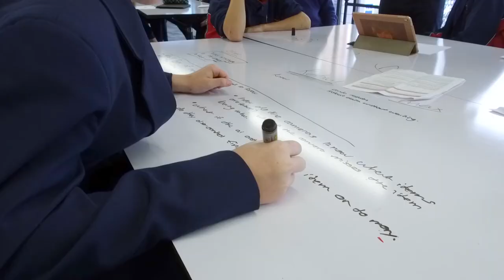Investigating New Pathways - P-Tech at McCarthy Catholic College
McCarthy Catholic College, Emu Plains students learned about the huge range of different jobs available to them when P-TECH partners PricewaterhouseCoopers (PwC) visited them recently.